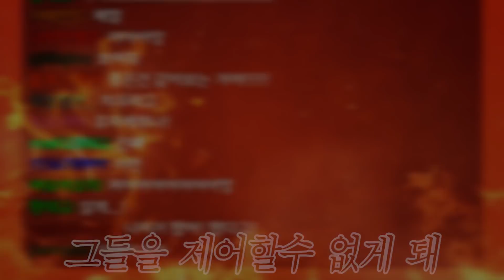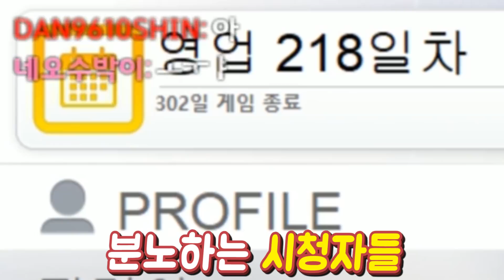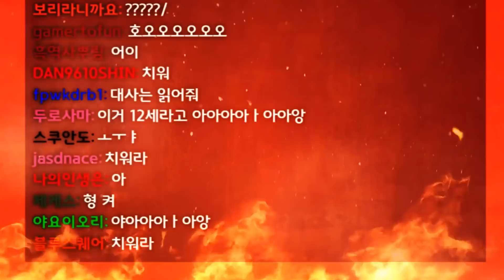끝났다! 필리아랑 결국 결혼했습니다│기적의 분식집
3월중에 DLC가 나온다고 합니다.
DLC가 나올 때 다시 하게 될것 같네요. 시바개 귀여웡!

일러스트 그려주신분 : 8295zzx

★8시~9시 사이 왈도쿤 채널에 영상이 올라옵니다!